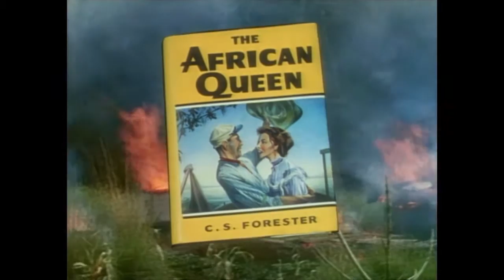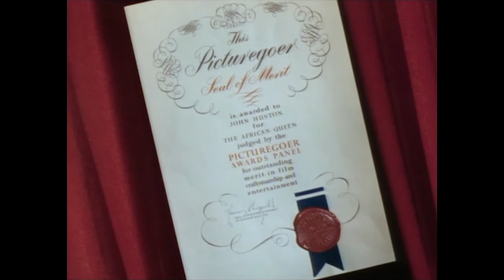The African Queen ≣ 1951 ≣ Trailer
Adventure | Romance ≣ United Kingdom | USA

≣ Cast ≣ Humphrey Bogart | Katharine Hepburn | Robert Morley | Peter Bull | Theodore Bikel | Walter Gotell | Peter Swanwick | Richard Marner | Errol John | Gerald Onn | John von Kotze

≣ Oscar ≣ Actor ≣ Humphrey Bogart
≣ Oscar nomination ≣ Director ≣ John Huston
≣ Oscar nomination ≣ Screenplay ≣ James Agee | John Huston
≣ Oscar nomination ≣ Actress ≣ Katharine Hepburn